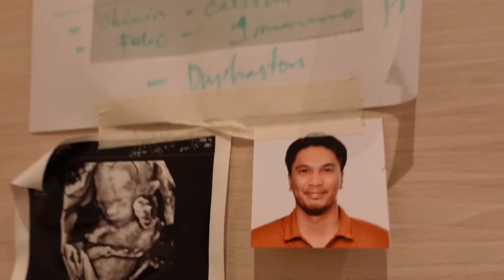SINO KAMUKHA NG BABY LIAM NAMIN? | BenLy